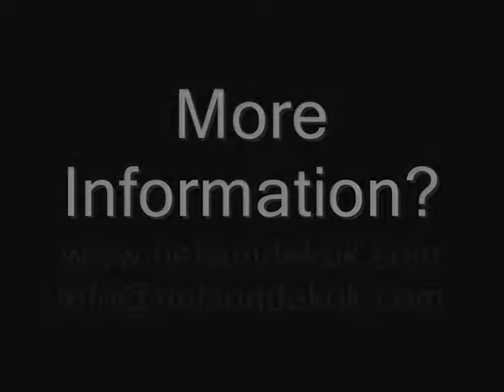panna-fields ,freestyleshows, and clinics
For streetsoccerevents , PANNA-boarding , streetsoccer / freestyle Shows , workshops , clinics , commercials, etc.